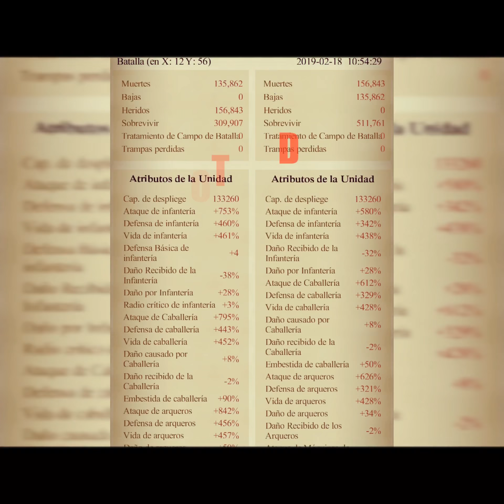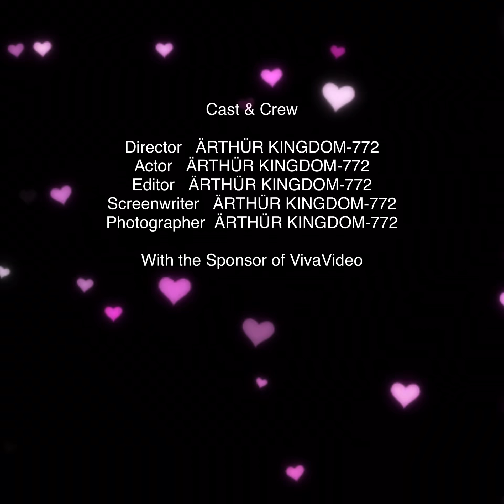Slaughter event/ Number 1 😌✌️🥇🥇🏆